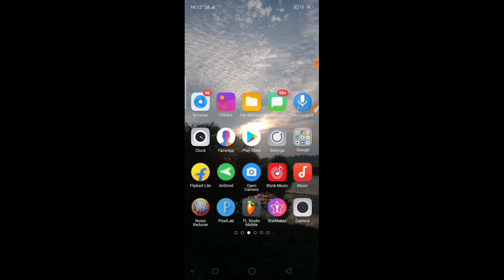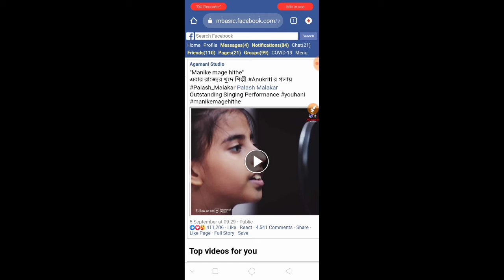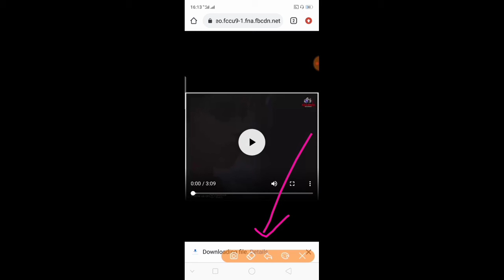How to Download Facebook Video Very Easily 2021?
How to Download Facebook Video Easily 2021?